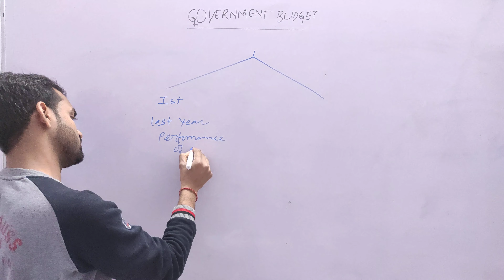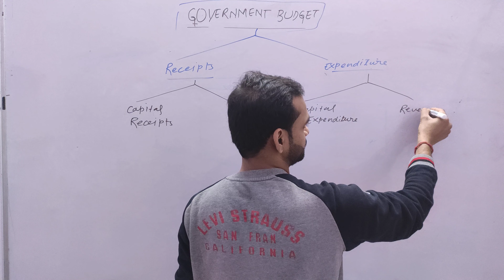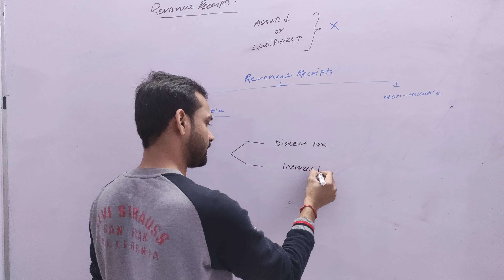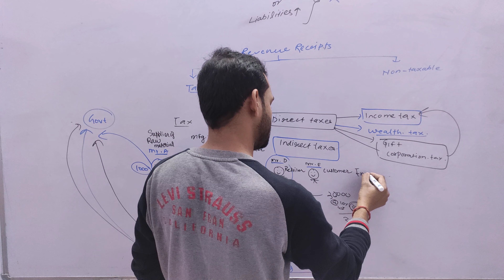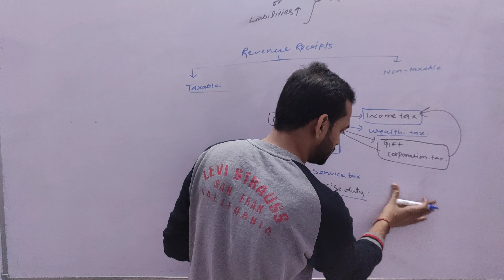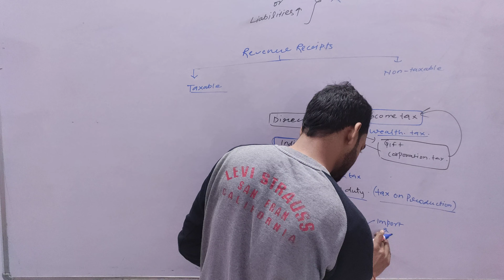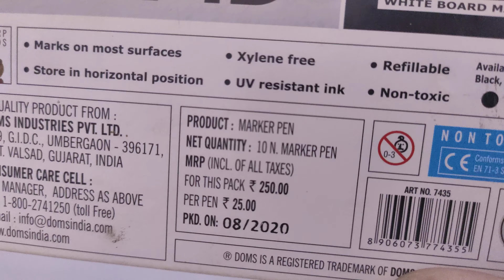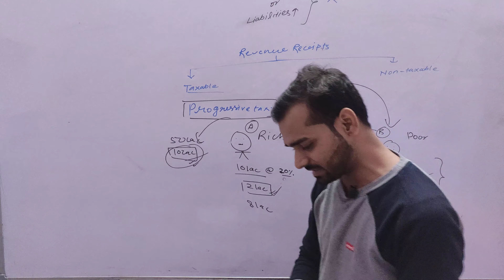Government budget l Lecture-1 l CBSE-12th l ECONOMICS by SACHIN MAHESHWARI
Government budget
 Economic
CBSE-12th

Economics by Sachin Maheshwari
(SREP Economics Faculty)